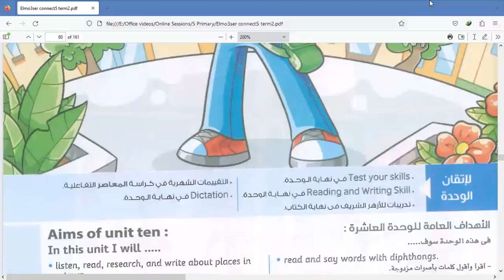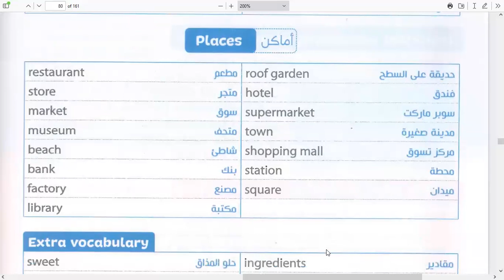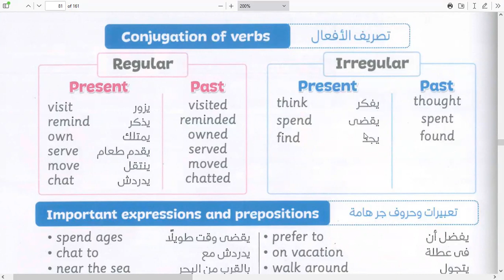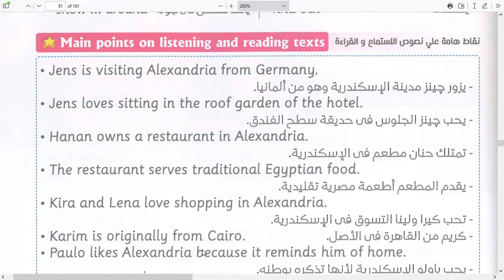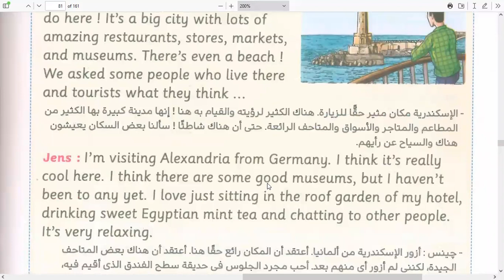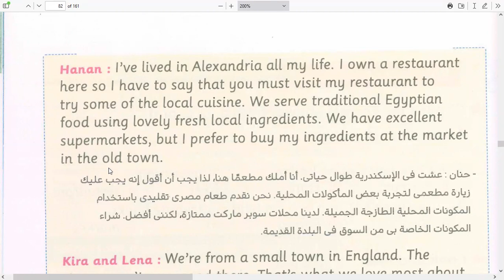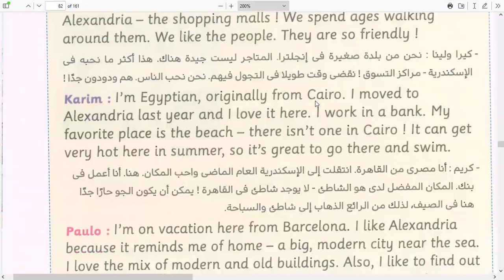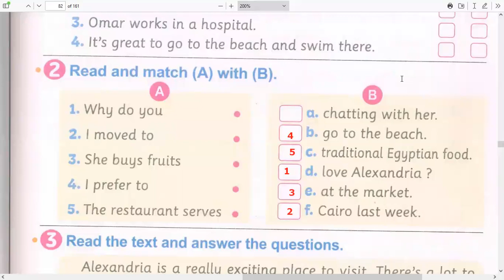Connect 5 | Unit 10 | Lesson 1 | كونكت الصف الخامس | الترم الثاني